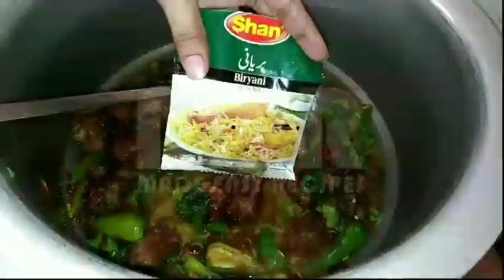Eid Complete Menu 2023 | Eid Unique Recipes | Recipes Of The World By Made Easy Recipes